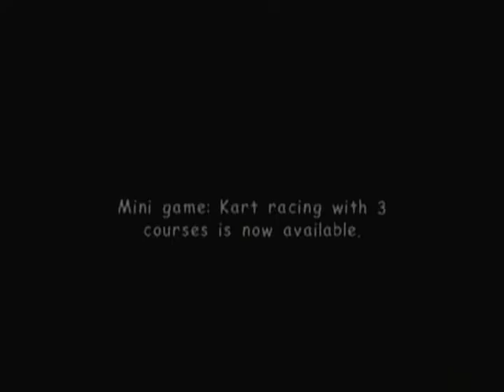Sonic Adventure 2 playthrough part 4 (without commentary)